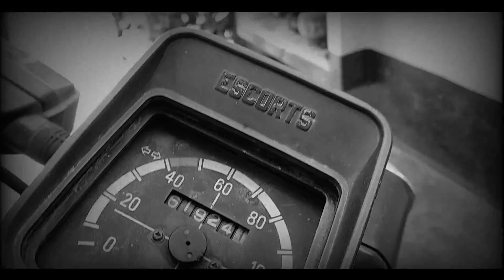Rajdoot 175 CC Old is Gold powerfull legend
My bike Rajdoot 175 CC with 3 gear powerful performance now in running condition this video is dedicated for all vintage Rajdoot lovers.